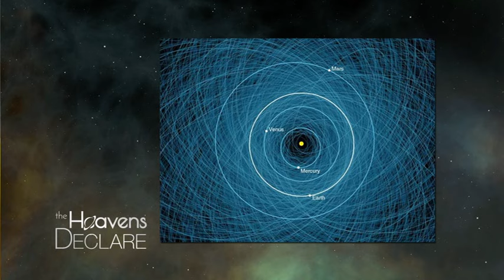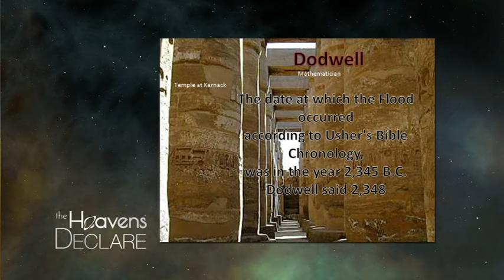The Heavens Declare - 15 - The Little Bang Theory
Join Jim Burr in this discussion of the Little Bang theory, the Big Bang Theory, and evolution. Find out what the Bible has to say.

HDS000015